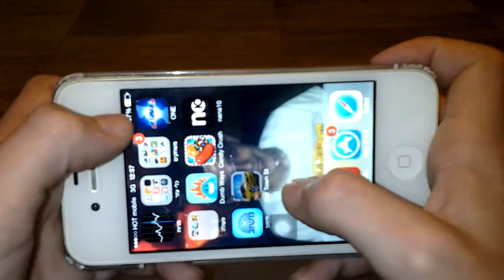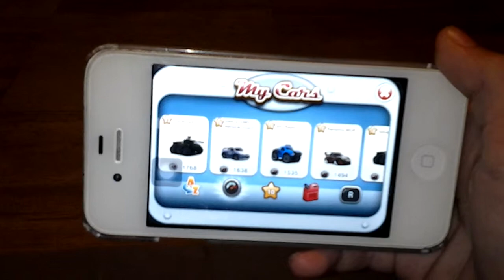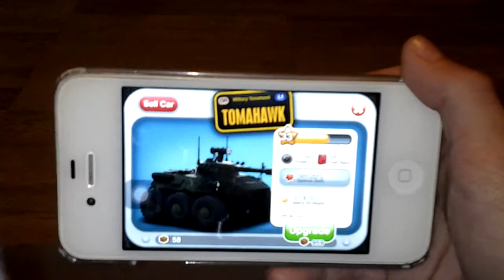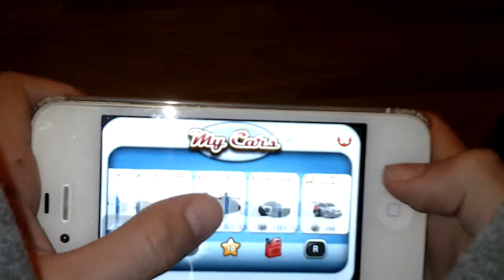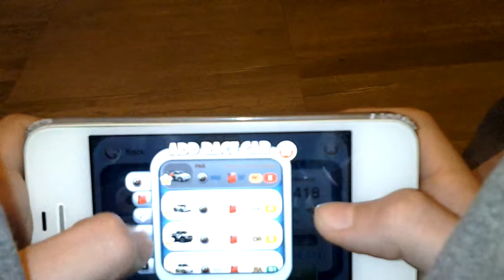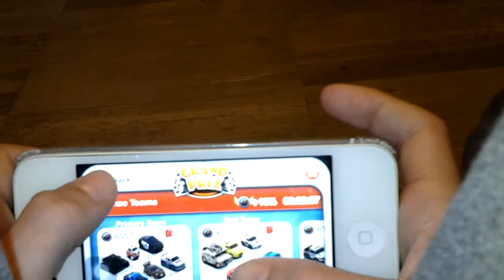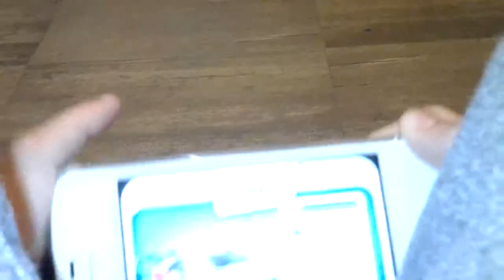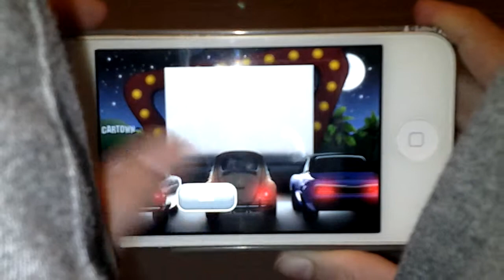car town streets part 1!!!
new series...